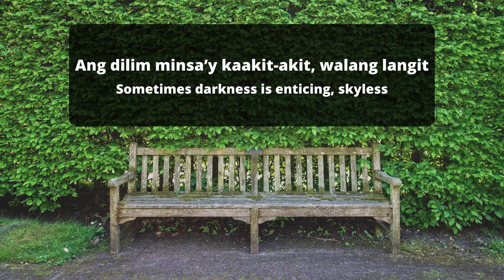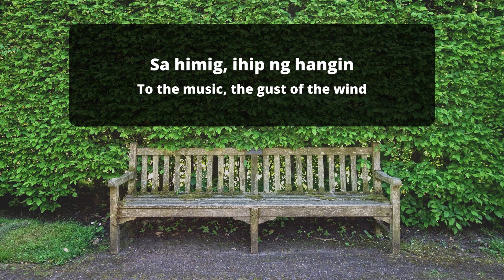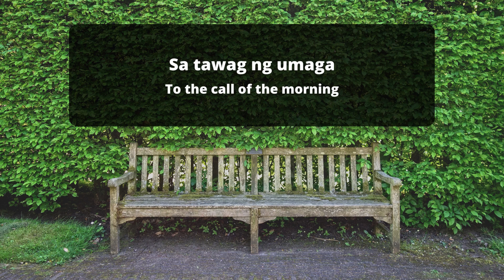Umaga (Morning) | Shanne Dandan [English/Filipino Lyrics]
Fan-made lyric video of Umaga with English lyrics

Support Shanne by following her socials!

English Lyrics:
The night is chilly
In the morning it's hot
(In the morning, in the morning)
A love that is felt
The shaking is gentle

Sometimes darkness is enticing, skyless
Await the light
That can be caught sight of

Please don't cry anymore
Morning will arrive soon
(It gets brighter, it gets brighter)

Move along to the dance
To the music, the gust of wind
Slowly but surely rain pours out of delight

Are you listening to the call of the morning

It gets brighter